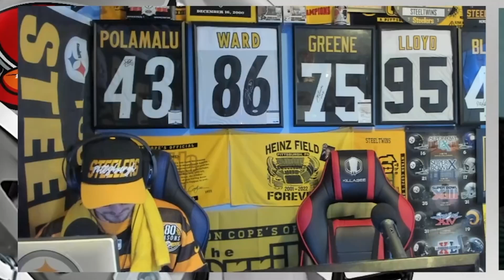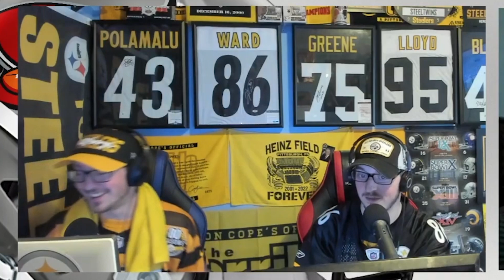STEELERS BEAT BUCCANEERS 20-18 | UPSET OF THE YEAR | Steelers vs Buccaneers Week 6 Recap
Steelers Nation is speechless right now. Steelers pull off the upset of the year and beat the Buccaneers 20-18 and get their first home victory of the season! Huge props to the defense standing strong after so many injuries, Chase Claypool had his best game all season, and even Mitch Trubisky leading the Steelers to their second victory! Unbelievable performance by the Steelers, who showed competitiveness and passion! LFG! Steelers beat Buccaneers! This is our Steelers vs Buccaneers Week 6 Recap!

(DM for an invite to Discord chat)